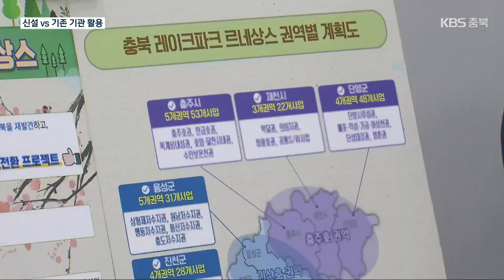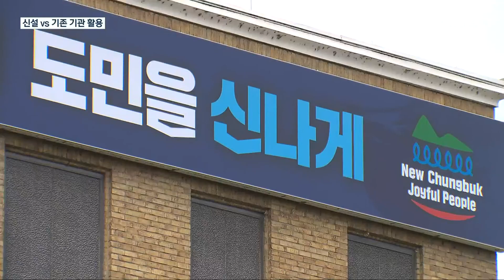“신설 vs 기존 기관 활용”…충청북도, 관광 전담 기구 ‘고민’ / KBS 2023.05.22.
[앵커]

 민선 8기 충북의 역점 사업인 '레이크파크 르네상스'의 한 축을 담당 것이 바로 '관광'인데요.

 충청북도가 뒤늦게 관광 전담 기구 설립에 나섰지만, 재정 부담에다 정부 제한 등 곳곳에 걸림돌이 많아 고민도 깊어지고 있습니다.

 보도에 이만영 기자입니다.

 [리포트]

 충청북도의 관광 전담 기구의 필요성은 꾸준히 제기돼 왔습니다.

 [허창원/전 충북도의원/2018년 : "해당 부서에서는 최선을 다하고 있지만 관광 산업의 특성상 현재의 조직으로는 새로운 관광 패러다임을 따라갈 수가 없습니다."]

 김영환 지사 역시 관광 전담 기구 설립을 민선 8기 100대 공약에 포함시켰습니다.

 '레이크파크 르네상스'를 내건 충청북도는 관광을 행정이 아닌 산업으로서 접근하는데 속도를 내고 있지만, 전담 기구 설립 방안을 두고 고민이 깊어지고 있습니다.

 충북관광공사 또는 재단 형태의 기구를 신설하는 경우, 자체 수익 사업을 통해 안정적이고 전문적인 관광 정책이 가능하다는 장점이 있습니다.

 그러나 설립 자금 수백억 원이 필요한 데다, 정부도 산하기관 설립을 엄격히 제한하고 있습니다.

 때문에 도 산하 기관에  별도의 조직을 꾸린 뒤 분리하는 방안에 무게가 쏠리기도 했습니다.

 충북문화재단이나 충북개발공사에 별도의 조직을 두면 재정 부담을 줄일 수 있고 6개월 내 출범도 가능하기 때문입니다.

 그러나 전문성 부족과  두 기관의 설립 취지 등을 이유로 의회 등이 반대하고 나서면서 이마저도 여의치 않게 됐습니다.

 [장우성/충청북도 관광과장 : "어떤 것이 더 합리적이고 효율적인지 이런 것들을 판단하기 위해서 충북연구원에 정책연구과제를 의뢰한 상태고요."]

 전국 광역자치단체 17곳 가운데 관광전담기구가 없는 곳은 충북과 세종 단 2곳에 불과합니다.